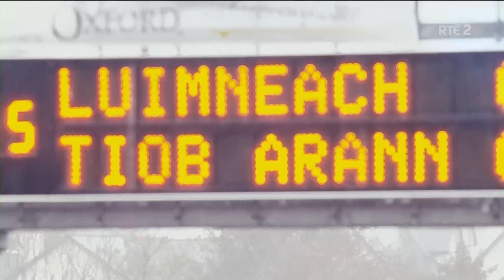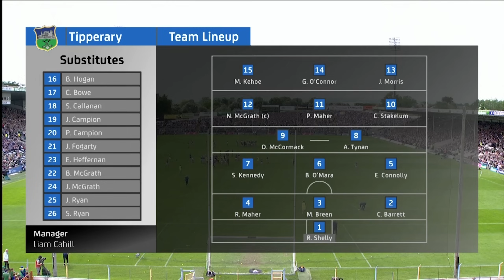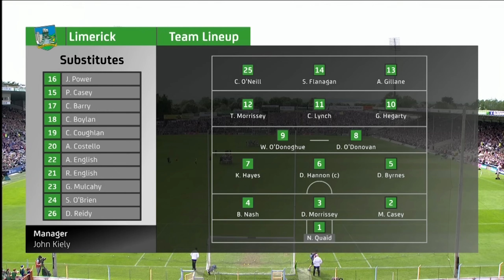Tipperary v Limerick 2023 Munster Hurling Championship Round 4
It was Tipperarys turn to try halting the Limerick march as they came to Thurles.